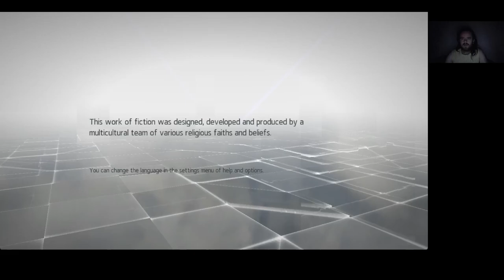Assassin's Creed Chronicles: India Memory 7 What Lies Beneath Speedrunner 100%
A csapdák sunyiak.